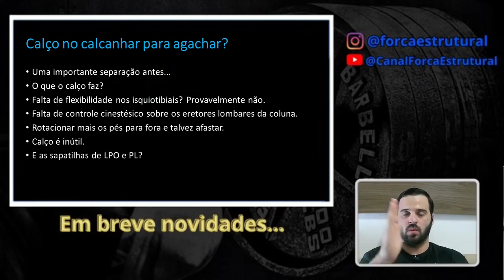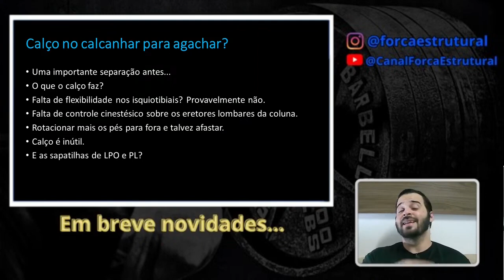Calço nos Pés: Esse Erro VAI Te Dar Muito PROBLEMA!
Quantas pessoas nas academias usam calço no calcanhar para fazer agachamento nós vemos por aí, né? Mas será que isso é realmente uma boa ideia?

Lava Jato ELITE: (Thiago) 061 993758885